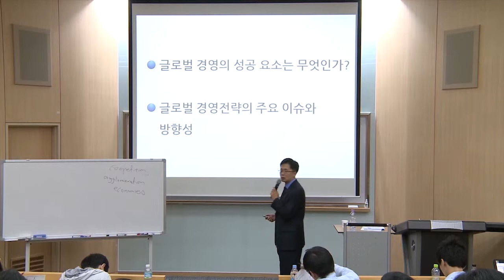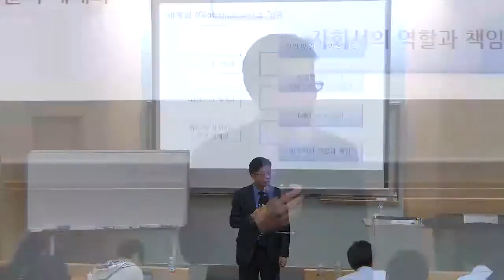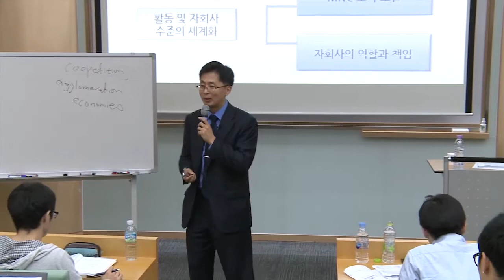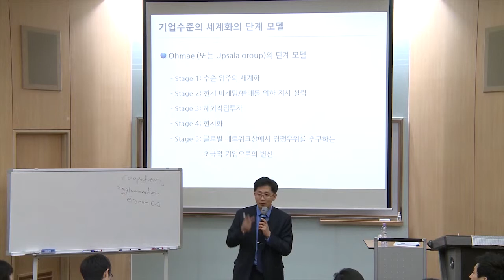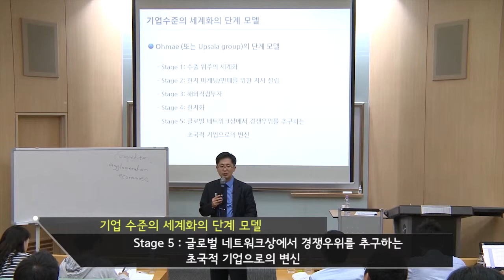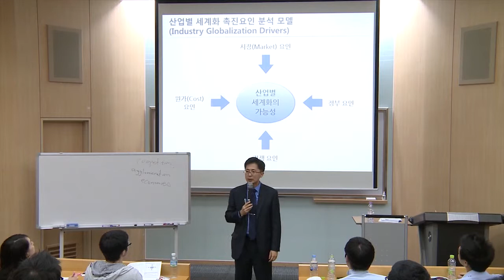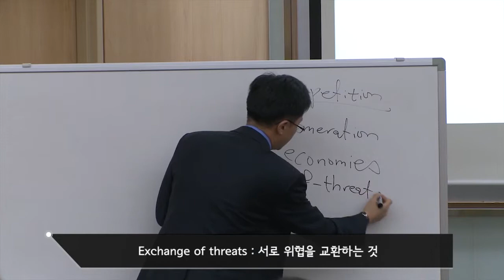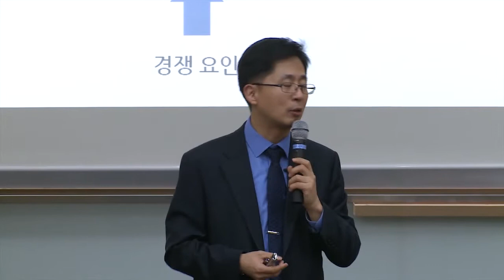SNUON_2010년대 패러다임 변화 시기의 국제경영 전략_3차시_송재용교수_#3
글로벌 경영이 왜 중요하고 글로벌 경영의 성공요소가 무엇인지 알아본다. 또한, 글로벌 경영에서 중요한 개념인 세계화의 개념과 단계 모델을 학습하고 마이클 포터의 국가경쟁력 다이아몬드 모델을 통해 국가 경쟁력의 체계적인 분석 방법을 알아본다. 특히, 세계화의 촉진요소와 저해요소를 분석하는 George Yip의 Industry Globalization Driver 틀에 대해서도 구체적으로 학습한다.